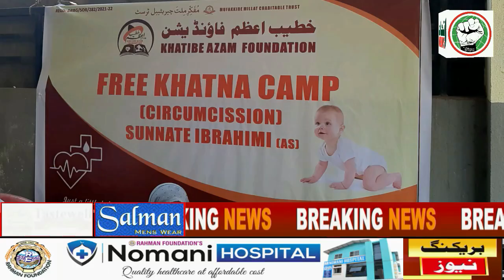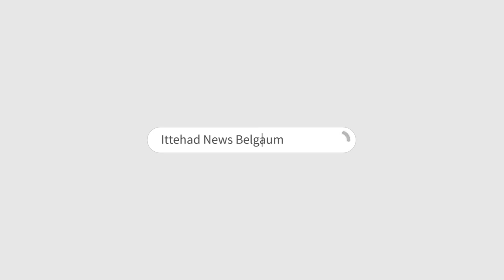ITTEHAD NEWS | BELGAUM | - AAM ADMI PARTY CANVASSING | FREE KHATNA CAMP BY KHATIBE AZAM FOUNDATION